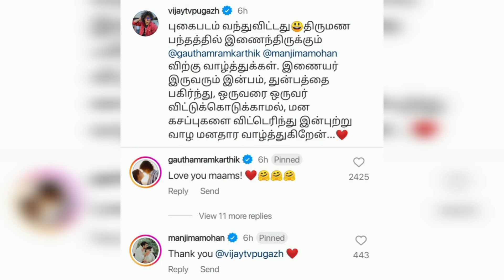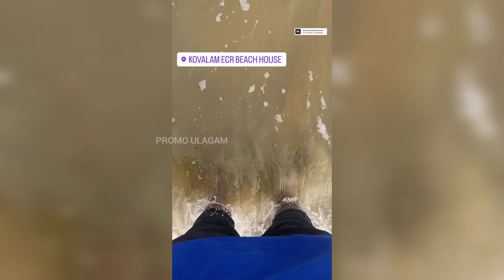Ashwin 🥺🔥 - "ஒவ்வொரு தடவையும் விழும்போது எந்திருச்சி வரதுதான்..." | Sivaangi